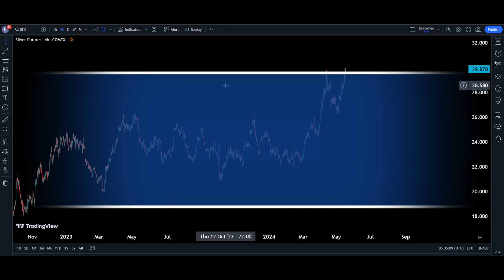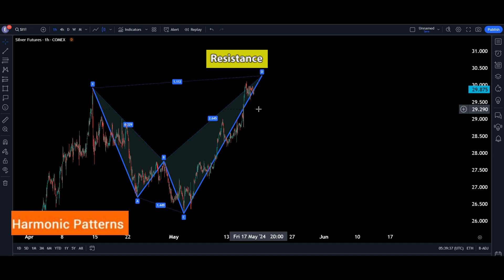Silver Technical Analysis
Silver Futures Technical Analysis
Technical Analysis of CFDs on Silver
XAGUSD